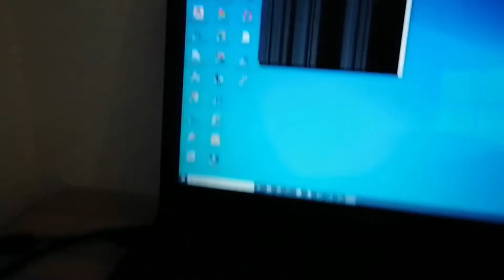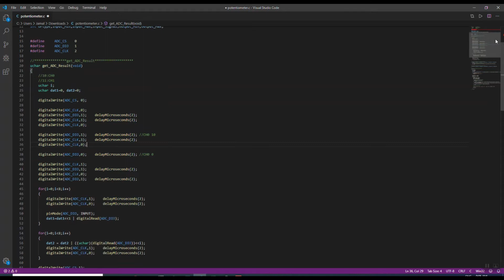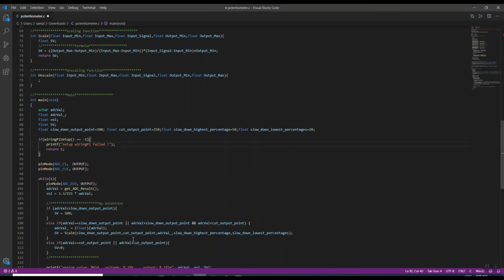RPi AnalogSignal Example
RPi Analog Signal Signal Example